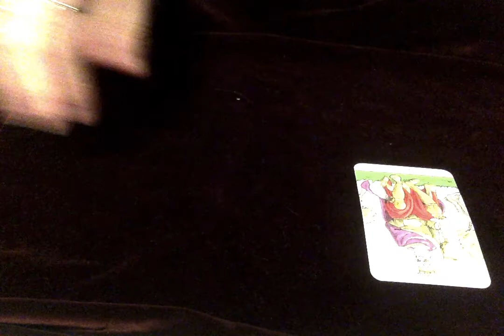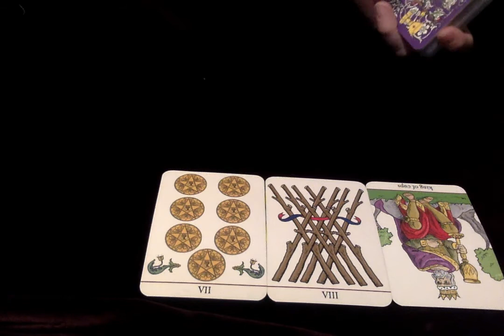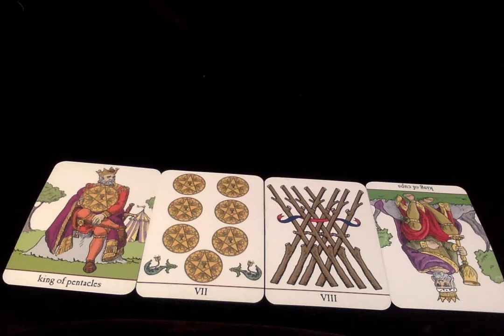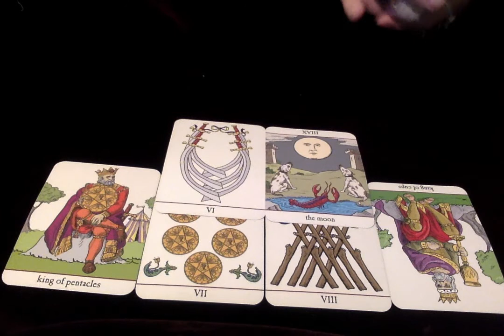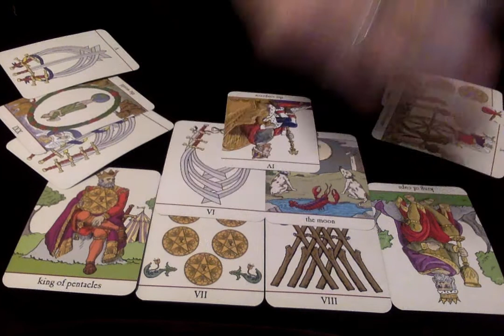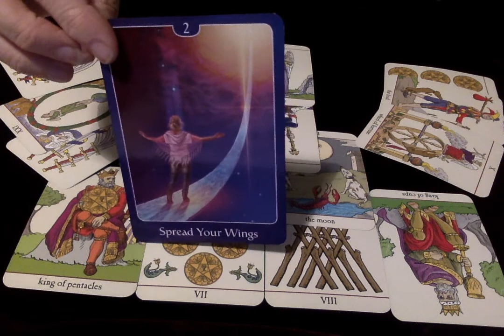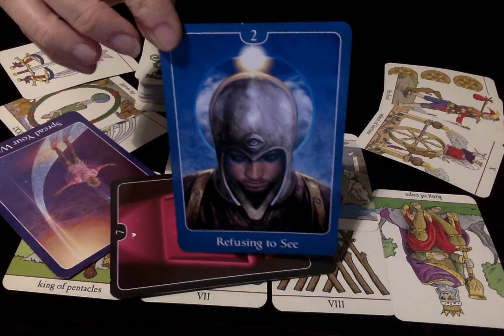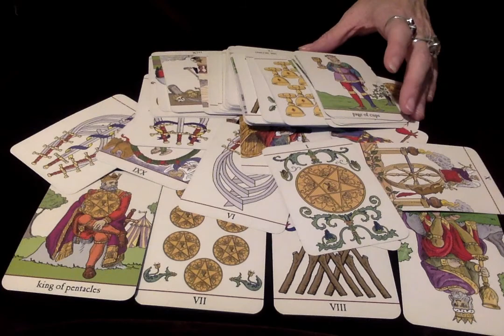Earth Signs 4th Nov Weekend 2020 Unresolved Issues With A Male Figure May Come To A Head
Abundance Is On The Horizon As You Forgive The Past